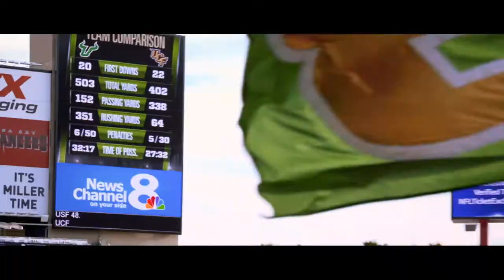BULLSTRONG: Inside USF Football - Episode 11 || 2018 Season